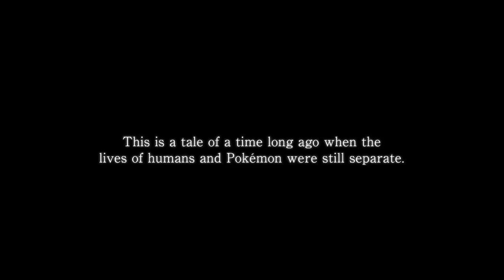Microsoft Acquires Activision and Blizzard + Pokemon Legends Arceus Leaks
WHAT!? Microsoft bought Activision/Blizzard! With Microsoft trunning around buying up game studios, what does it say for the video game market? Is this good or bad?

Pokémon Legends Arceus is just days away, but beware because a lot of the game has been leaked all over the internet!

Check us out on Twtich!
Twitch.tv/babbleongaming